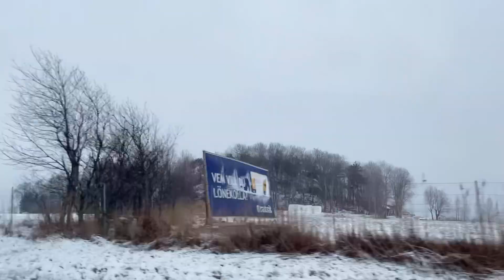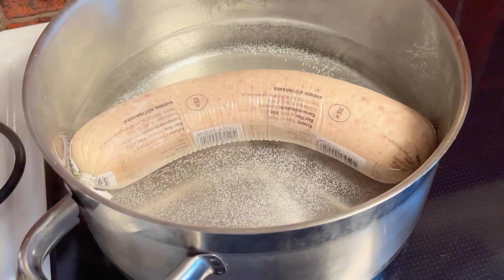24-25 ธ.ค. รวมตัวบ้านพ่อแม่ กลับถึงบ้านปุ้ปให้ทายว่าศรีไอ่ทำอะไรกิน? 😂